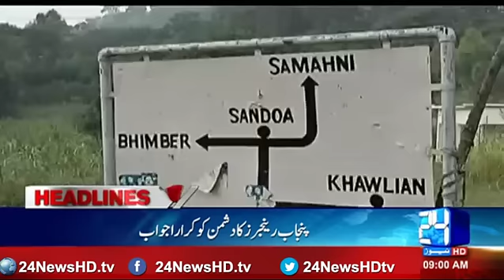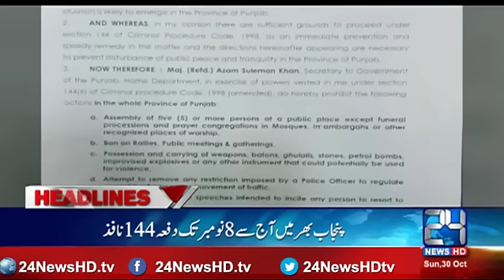News Headlines 9:00 AM 30th October 2016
24 News HD is one of the leading news channels of Pakistan bringing you the latest current affairs from Pakistan and around the world.